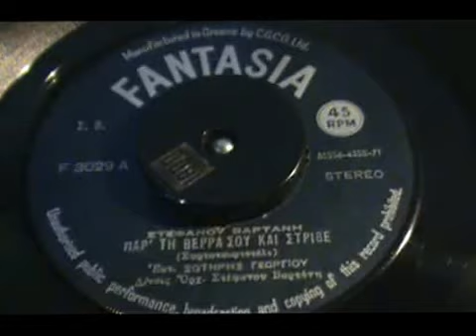ΠΑΡ' ΤΗ ΒΕΡΡΑ ΣΟΥ ΚΑΙ ΣΤΡΙΒΕ ΣΩΤΗΡΗΣ ΓΕΩΡΓΙΟΥ